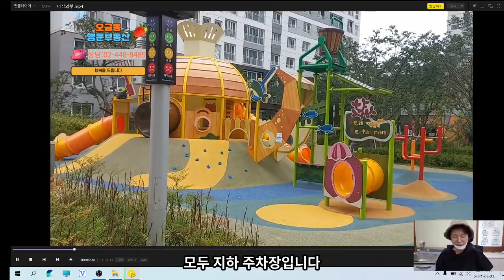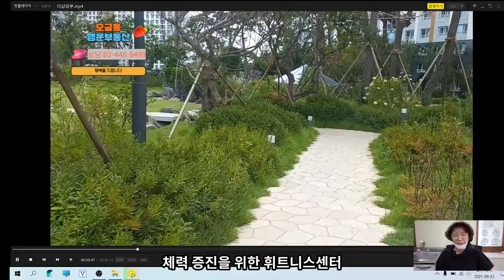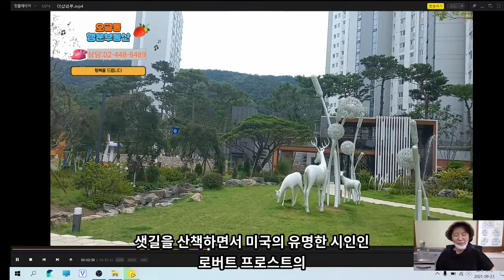감일지구 C2블럭 더샵 포웰시티를 소개함. 한라비발디 감일중학교 인근 지하주차장 주민을 위한 북카페 어린이집 있음 오금행운TV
안녕하십니까 행운부동산입니다
경기도 하남시 감이동 491번지에
위치한
 더샵 포웰시티를 소개하겠습니다
2021년 1월 29일 사용 승인되었으며
포스코건설이 건축하였습니다
9개동으로 총 881세대입니다 주차대수 1366대
세대당 주차 1.55대입니다
모두 지하 주차장입니다
더샵 포웰시티 평형대를 말씀드리겠습니다  116A 제곱미터
127A제곱미터  128B제곱미터
 162제곱미터 192제곱미터등
 5개 타입이 있습니다
포웰시티 야외정원에서 바라다 보이는 건너편이
한라비발디입니다.지인분의 집을 중개하기 위하여
더샵을 자주 방문하게 되었습니다
더샵포웰시티에는 입주민 건강과
체력증진을 위한 휘트니스센터
날씨와 상관없이 여유롭게 골프연습 가능한
실내골프 연습장 있습니다
또한 시와 문학을 사랑하는 분들을 위한 북카페가 있어서
다른 아파트와 차별성이 있는 것입니다
문학의 세계로 빠져  싶은 날
조용히 북카페에 도서관에서 좋아하는 책으로 마음의 정서
행복함을 느끼십시오
시원한 물줄기 보이시죠  안으로 들어가고 싶습니다
맨발 벗고  아름답습니다 더샵포웰시티  야외정원
샛길을 산책하면서 미국의 유명한 시인인 Robert Frost의
 The Road Not Taken(가지 않은 길)이 떠오릅니다
또 다른 한 길은 다른 날을 위해 남겨주고 적게 가 길을 택하였습니다
시인이 20대 시절 방황할 때 쓰는 시이지만
저는 이 시를 등산할 때 종종 문득 떠오릅니다 이 길로 갈까
저기로 갈까 망설일때 있습니다
등산 할 때  약간 제가 조금 엉뚱합니다
아 폭포처럼 물이 내려오는 그 폭포 장면 보세요
참 좋습니다 봐도 봐도 참 좋은 거 같아요
단지내에 208동 근처에 어린이집이 있어서
부모님들이 편안하게 이용하실 수 있습니다
더샵 포웰시티 야외정원
거닐다 보면 바로 인근에 캐슬렉스골프장에서
공 치는 소리도 들립니다
주변 벤치들 숲들 시원한 물소리 바람소리
나뭇잎 부스럭거리는 소리 계곡 물소리 그리고
고개 들어 가을의 맑은 하늘 정말 여유롭고 평화로운 공간입니다
저는 비긴어게인 불후의 명곡 애청자입니다
박정현 헨리 바이올린 연주를 이곳 더샵 야외정원에서
주민들 모시고 개최하였으면
하는 소망을 꿈꿔봅니다
그런공원으로 충분하다고 생각이 됩니다
야외정원에서 1층 도로로
내려오는 계단이 보이고 있습니다 이 계단을 이용하시는분들을 위해
불편하신 분들을 위해서 엘리베이터가 설치되어 있습니다
더샵 포웰시티 건너편에 감일초등학교 강일중학교가 있습니다
학교 통학하기 수월합니다
1층에서 계단까지 지금 보여주고 있습니다
조금 가파르죠?  지하 주차장 들어가는 입구입니다
옆에 상가 주차장이 있습니다
조금 더 화면이 지나면  근사한
입구조망이 보일것입니다
더샵 포엘시티 이름도 예쁘죠
감사합니다 보세요 정문  도로 보여주고 있습니다  좋아요

안녕히 계세요